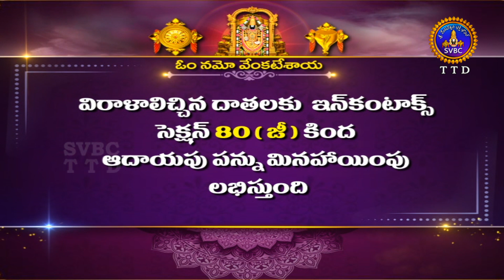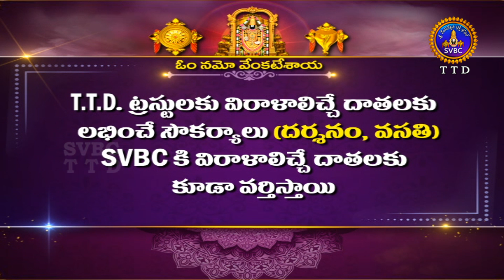వేదపారాయణం || Vedaparayanam || Tirumala || 06-12-2024 || SVBC TTD